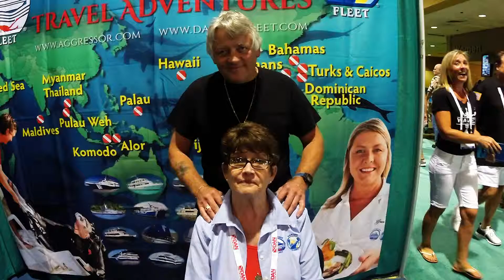Sea Save thanks Aggressor Fleet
Sea Save thanks Aggressor Fleet at the 2015 Scuba Show in Long Beach